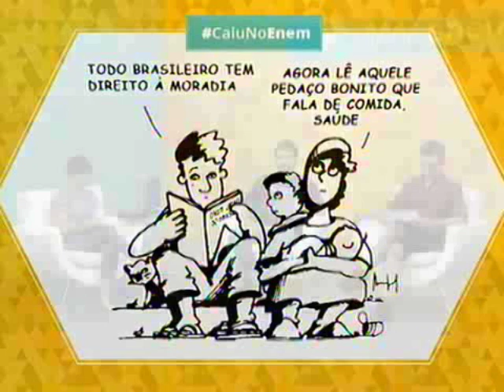CaiuNoEnem - comentários da prova de ciências humanas - Bloco 1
O professor de história, José Augusto, e o professor de geografia, Léo Silvério, comentam as questões da prova de ciências humanas do Enem 2014. O programa CaiunoEnem foi transmitido ao vivo no Portal EBC e nas Rádios EBC